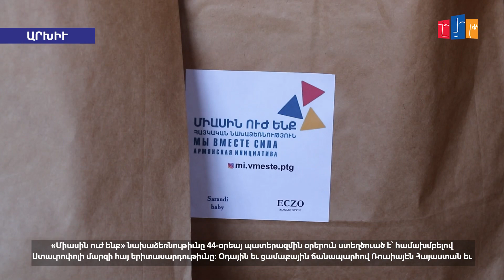«Միասին ուժ ենք» նախաձեռնության շնորհիվ Լոռու մարզի 200 երեխաներ ստացել են նվերներ